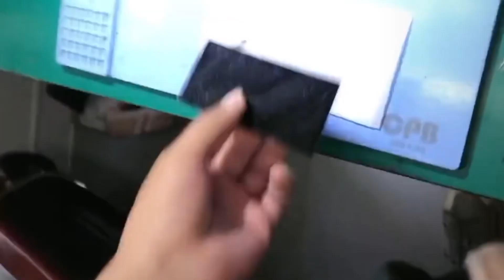How to Change Glass Samsung Fold